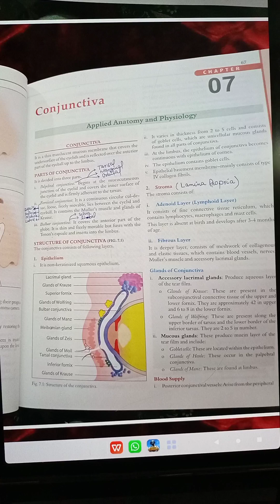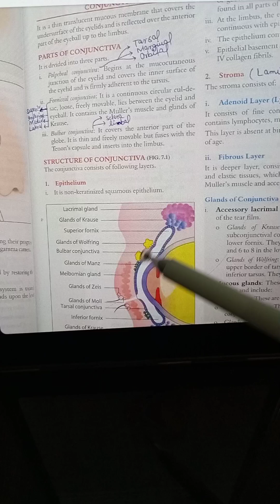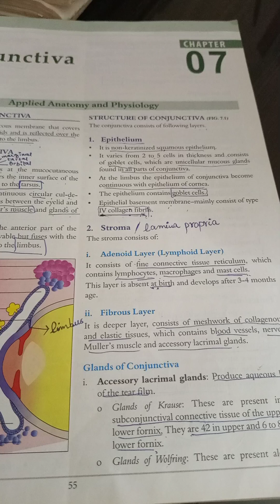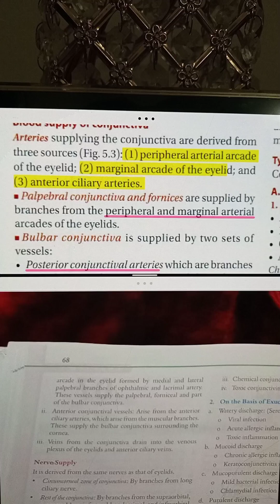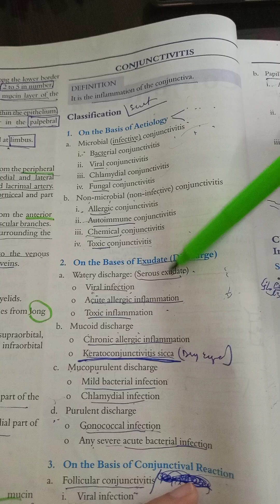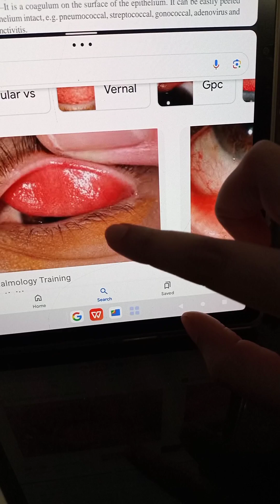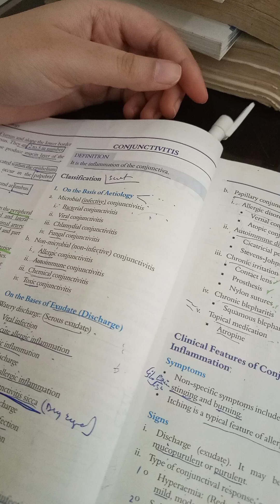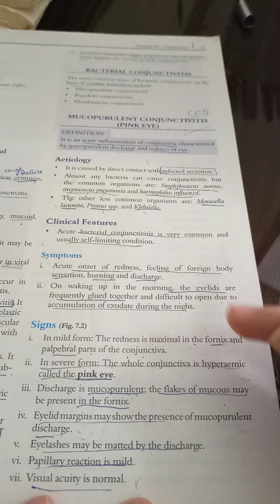Chap:7 pt.1, Conjunctiva ,shafi m.jatoi,quick review complete chapter.